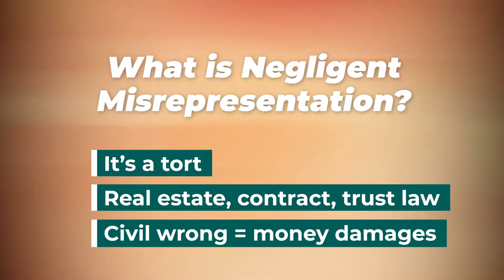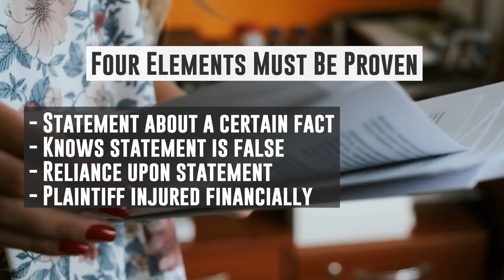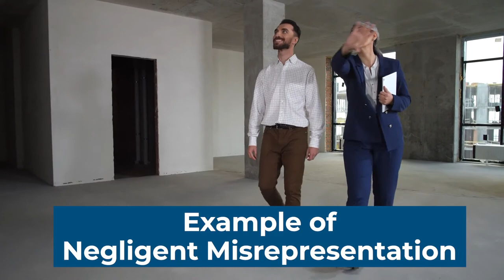What Is Negligent Misrepresentation?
(Orlando, Florida) (Winter Haven, Florida) Bloodworth Law is a U.S. News & World Report Best Law Firm in Commercial Litigation.

Managing Partner, attorney L. Reed Bloodworth is a U.S. News & World Report Best Lawyer in Commercial Litigation.

Negligent Misrepresentation is one type of business tort handled by Bloodworth Law. It often occurs in real estate, and contract law. Under real estate and contract law, negligent misrepresentation is a civil wrong, meaning a victim of negligent misrepresentation can sue for money damages.

What is Negligent Misrepresentation? It typically goes hand-in-hand with Fraudulent Misrepresentation and shares some of the same basic elements.

The sole difference between the two is that fraudulent misrepresentation necessitates a reckless disregard for the truth. Negligent representation involves someone committing misrepresentation but may not necessarily know it is false.

But negligent disregard does not require a reasonable ground in assuming something is true.

Reed represents plaintiffs and defendants in cases including:

Trust Litigation:
o Trustee Defense
o Breach of Fiduciary Duty
o Undue Influence
o Lack of Capacity
o Accounting Actions
o Tortious Interference with a Testamentary Expectancy

Probate Litigation:
o Defense of Personal Representatives

Business & Commercial Litigation:
o Breach of Contract
o Business Torts
o Shareholder & Partnerships
o Real Estate Litigation
o Negligent/Fraudulent Misrepresentation

Employment Law
o Non-Compete Agreements
o Discrimination or Harassment
o Overtime & Minimum Wage
o Business Policies

Estate Planning:
o Preparation of Wills
o Preparation of Trusts
o Preparation of Living Will
o Preparation of Living Trust
o Powers of Attorney
o Advance Health Care Directives
o Guardianship

Personal Injury Protection Litigation
o For doctors
o For dentists
o For hospitals
o For medical providers

Mediation
o For families, businesses, and individuals

Reed has practiced Florida law since 2004 and has handled hundreds of cases for clients across Florida in cities including:
• Daytona Beach
• Fort Meyers
• Fort Lauderdale
• Isleworth
• Kissimmee
• Lakeland
• Naples
• Orlando
• St. Augustine
• St. Petersburg
• Sarasota
• Tampa
• Tavares
• The Villages
• Windermere
• Winter Haven
• Winter Park

Bloodworth Law is based at 801 N Magnolia Ave, Suite 216, Orlando, Florida, 32803, with an office in Winter Haven, Florida, 33880, for meetings By Appointment Only.